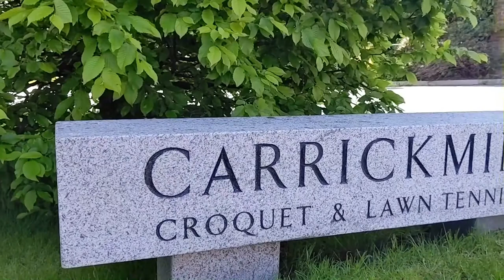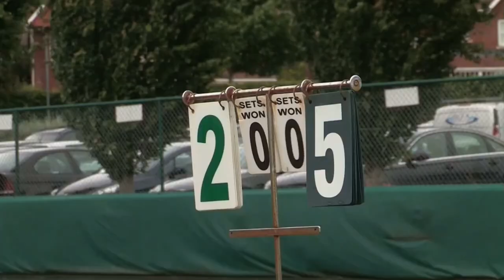Conor Niland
Outstanding Contribution to Irish Tennis Award Recipient 2014.

Presented by Carrickmines Croquet and Lawn Tennis Club with Kenn Joyce.